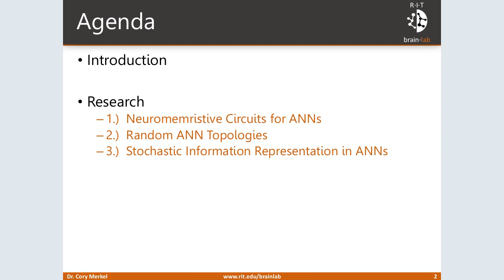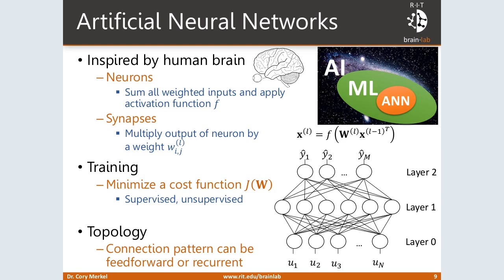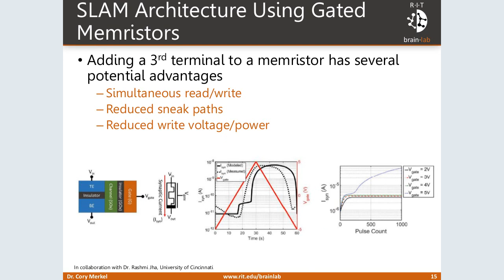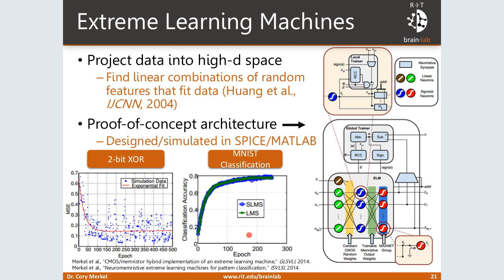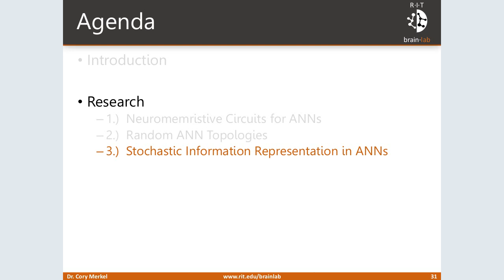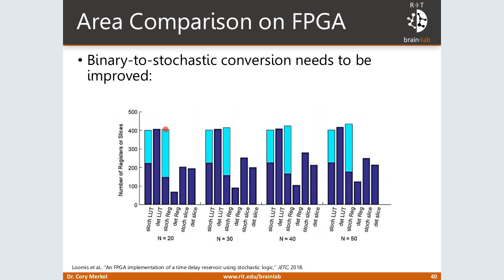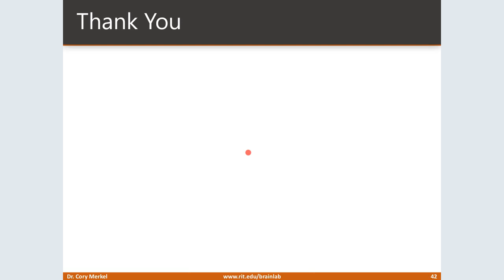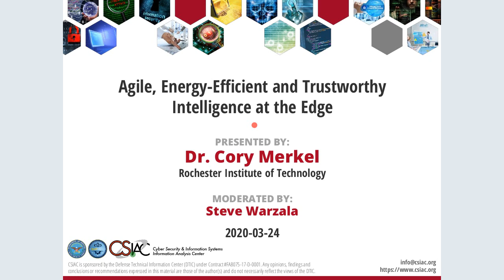CSIAC Webinar - Agile, Energy-Efficient and Trustworthy Intelligence at the Edge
Artificial intelligence (AI) has become the linchpin in a growing number of products, services, and research programs which are aimed at automating and enhancing the human decision-making process. Indeed, AI is poised to play a critical role in the future of healthcare, transportation, manufacturing, and defense, to name a few. However, there are still several application domains (satellites, wearables, wireless, etc.) that cannot afford the size, weight, and power (SWaP) overheads associated with executing state-of-the-art AI algorithms. This talk will discuss previous and ongoing research to bridge the gap and enable AI in the most SWaP-constrained environments. This research takes a holistic approach, examining the entire AI stack, from devices and circuits to algorithms and applications.

At the lowest level, research on memristor-based circuits for implementing weighted communication pathways in artificial neural networks (ANNs) will be presented. Memristors reduce the power and latency associated with running ANNs on traditional computer architectures by directly emulating both the memory and computation of biological synapses. In addition, memristor plasticity enables on-chip learning and allows ANNs to function in the presence of hardware defects and process variations. Moving up the design hierarchy, research on ANN topologies with partially random connectivity, which can lead to reduced hardware overhead and training cost while achieving state-of-the-art performance on classification tasks, will be discussed. Research on stochastic representation of information, which can be leveraged to improve the size and performance of ANN circuits, will be presented. In conclusion, the talk will highlight some recent research related to the trustworthiness and potential security vulnerabilities of AI hardware.